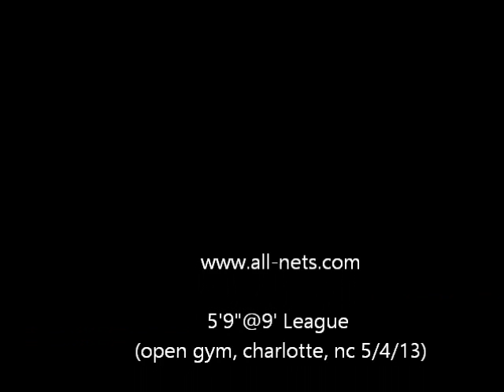New Look Lions 2